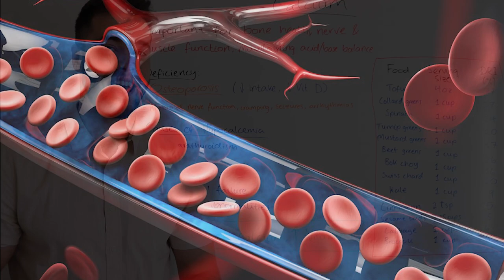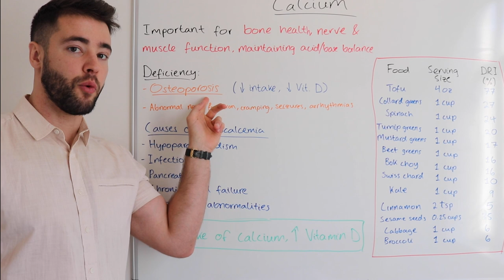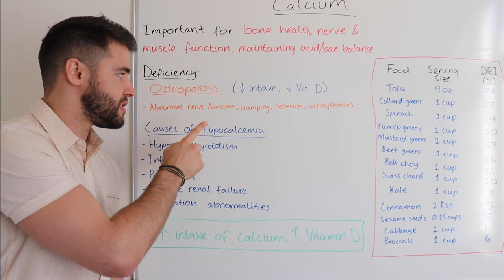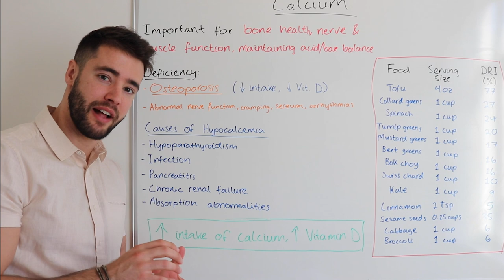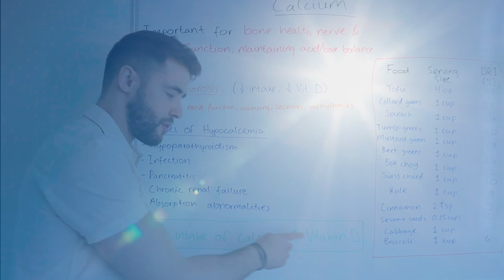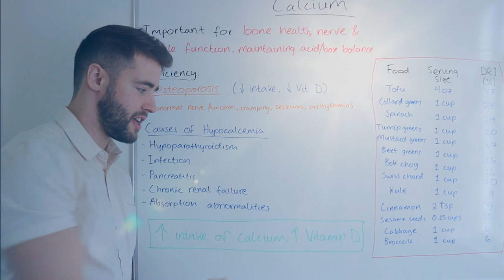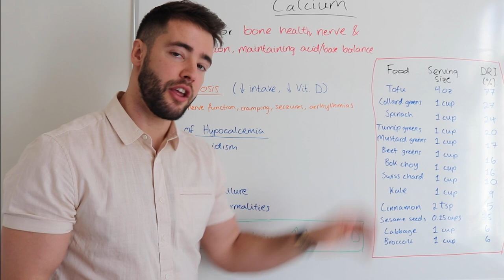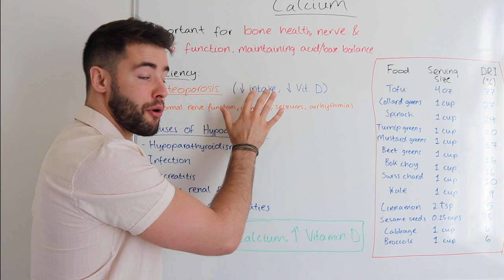HOW TO AVOID CALCIUM DEFICIENCIES | DOCTOR'S ADVICE